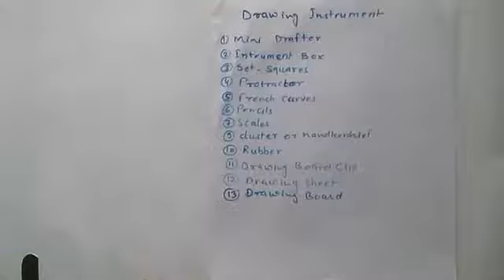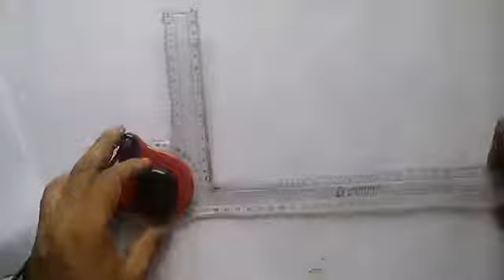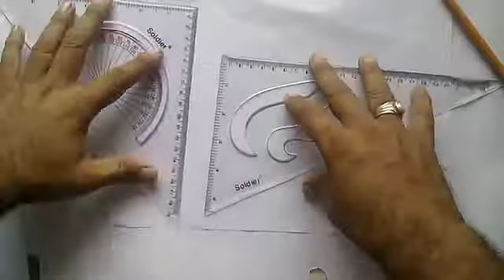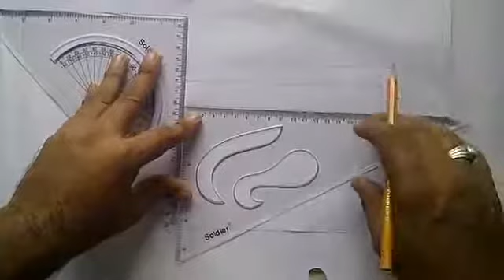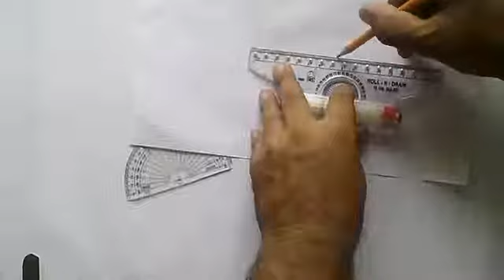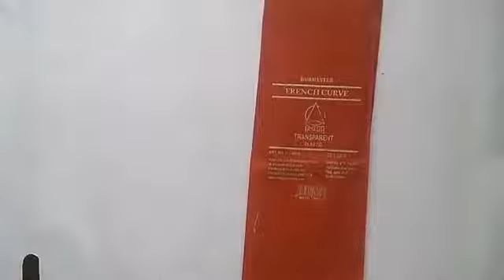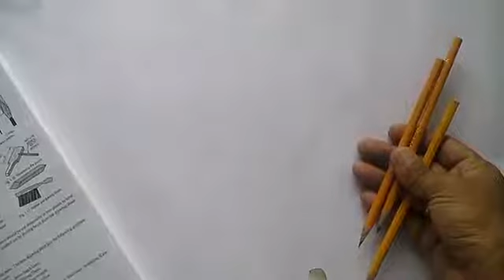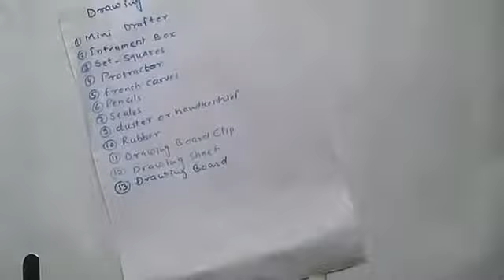Engineering Drawing instruments and it's applications in hindi engineering drawing